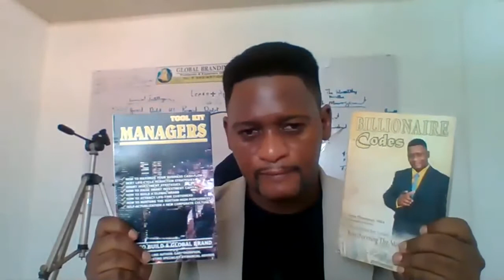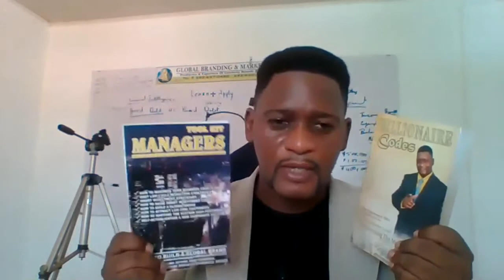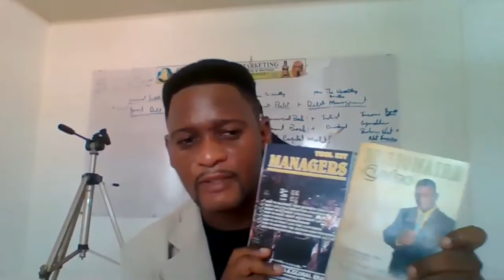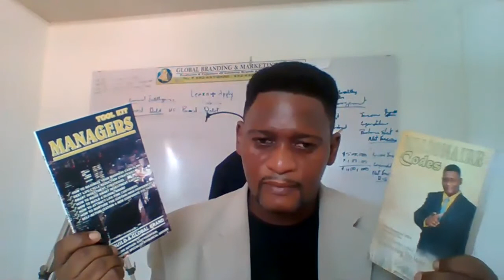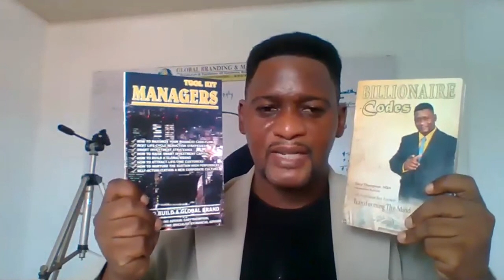Leadership And Team Dynamics For Business: Part 2 {Why Smart Managers Are Pro-Active Leaders}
Smart managers understand the importance of thinking ahead, seeing beyond problems, and taking informed action. The ability to apply these systems at a department level will serve to reduce absenteeism, staff turnover, enhance staff motivation, and increase the cash-flow of any business.

Contact VENTURE CAPITAL & Global Branding And Marketing to learn more about how we can position your business and brands to have a stronger impact on the specific demographic.

to learn more about what we do